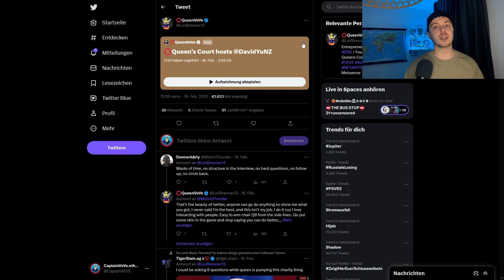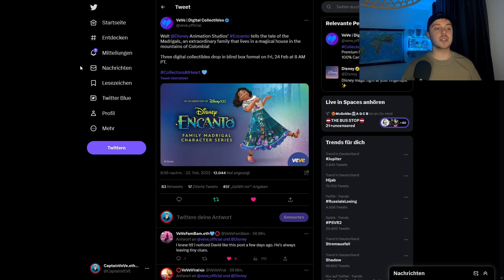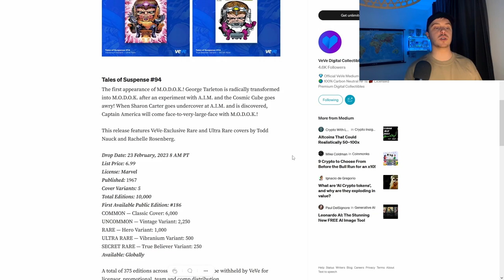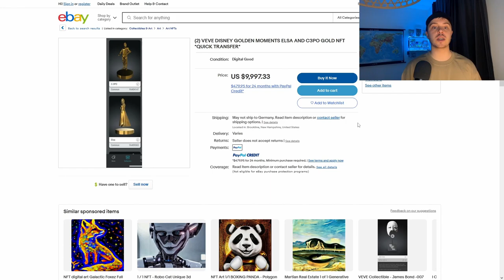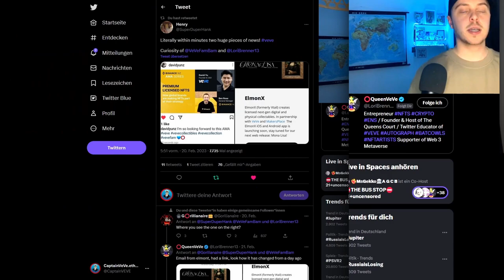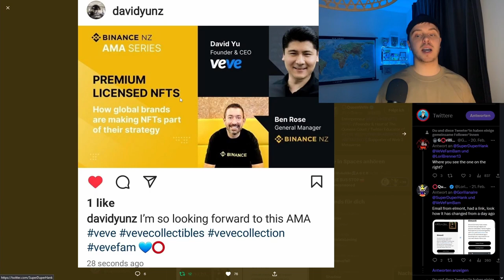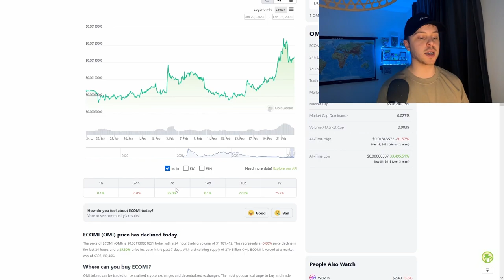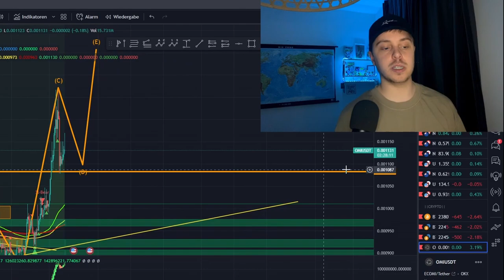AMA Zusammenfassung | Disney VeVe NFT Drop! | VeVe deutsch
Heute die Zusammenfassung aus dem AMA mit QueenVeVe und CEO von VeVe: David Yu. Außerdem schauen wir uns alles an was die letzten Tage passiert ist!

                  ➖➖➖➖➖➖⬇️Quellen⬇️➖➖➖➖➖

Zeitstempel:
00:00 Intro
00:53 Disney NFT Drop
01:36 Comic NFT Drop
02:26 Ebay NFT Gerüchte
03:51 David Yu AMA
08:46 Binance X VeVe!
09:30 Vemate Staking
09:48 VeVe Markt Daten
10:21 OMI Kurs Analyse
11:33 Outro